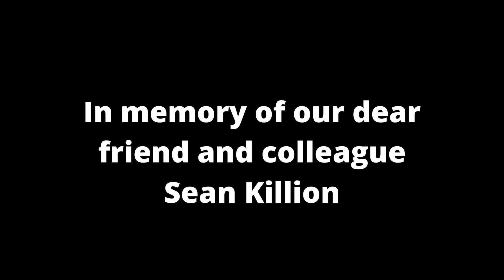In Memory of Sean Killion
A photo montage of our late colleague Sean Killion.